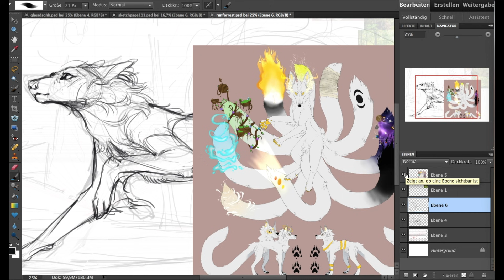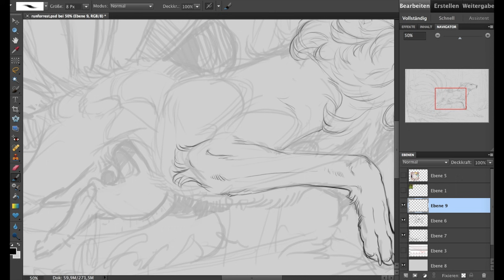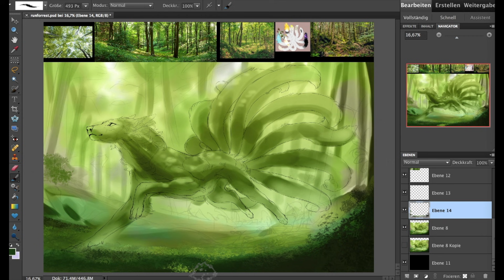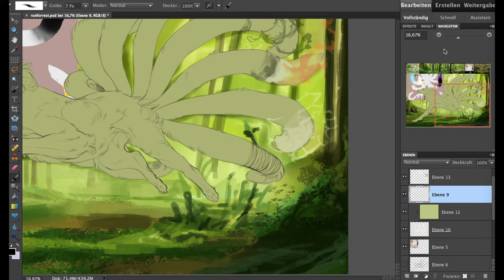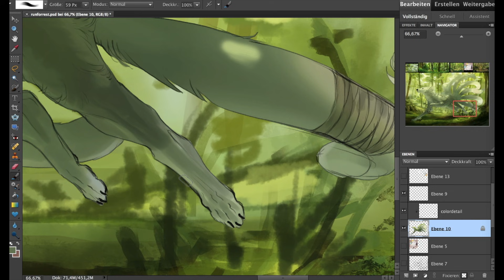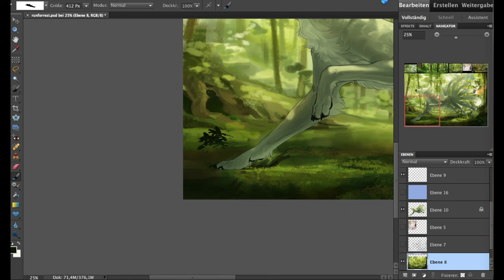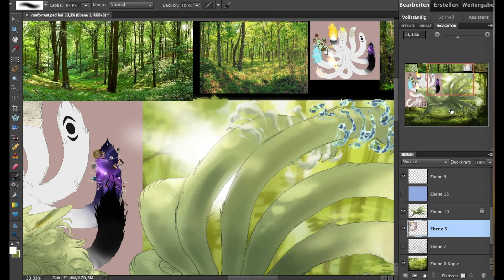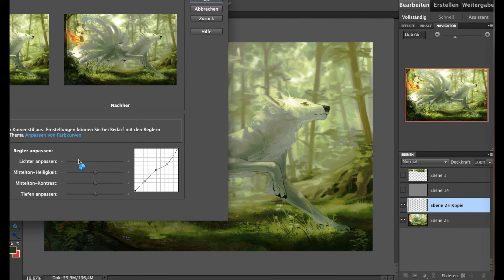Speedpaint.167 Forest Bound (commission)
Love me some nature backgrounds,, really wanted to get the coloring and light-setting right. Though it's still a long way to go before I'm able to simulate the real-life lushness of green. I always tend to go a bit monochrome concerning vegetation.
Gosh someday man, someday nwn

Though you might notice me fiddling with a myriad of different brushes before going in and actually adding final greenery details,, and that's simply because I'm still not very familiar with all those various brushes :'3  Haven't really checked what each one does, or how to use them. But I ended up painting in most details anyways and just used some grass brushes and texture brushes.